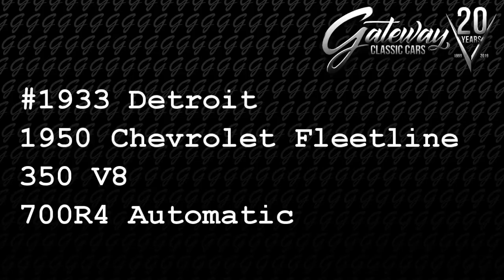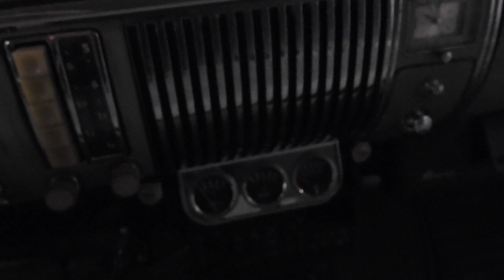1950 Chevrolet Fleetline Gateway Classic Cars Detroit #1933 DET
Gateway Classic Cars of Detroit is pleased to digitally present this deep Buick red 1950 Chevrolet Fleetline Deluxe 2 door.

Embracing the “Sedanette” design cues that GM introduced, this 1950 Chevy Fleetline Deluxe presents fastback styling with generous back seat headroom and a large trunk. For ease of maintenance, the original engine was replaced with a venerable Chevy 350 CID small block V8 mated to a 700R4 automatic transmission. The body is very straight and the original chrome and brightwork is well preserved.

Inside, a bench seat is upholstered in gray cloth with seat belts for all passengers. A modern GM radio and cassette player is mounted under the dashboard, making it easily accessible while preserving the art deco design of the interior. All upholstery and carpets show very little wear.

Chrome “moon-style” wheels and center caps complete the look.